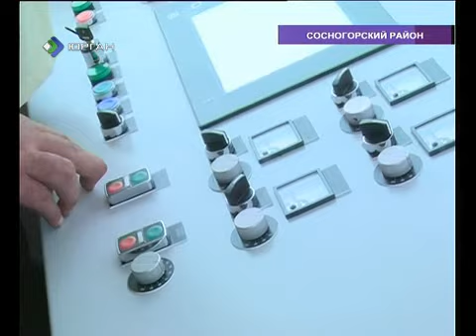К октябрю дорожники республики полностью решат проблему серпантина на участке Керки Кабанты Вис